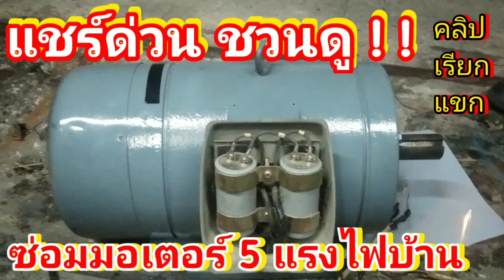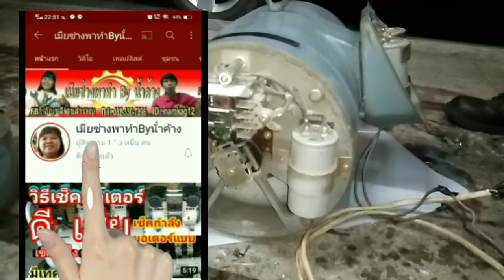แชร์ด่วน ชวนกันมาดู ซ่อมมอเตอร์ 5 แรงไฟเข้าแต่มอเตอร์ไม่หมุน มอเตอร์ single phase motor ไฟบ้าน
ซ่อมมอเตอร์ 5 แรง